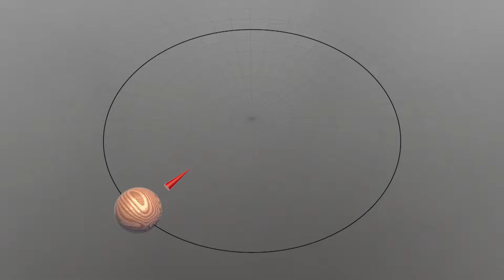Physik im Advent - PiA 2016 - Lösung 23